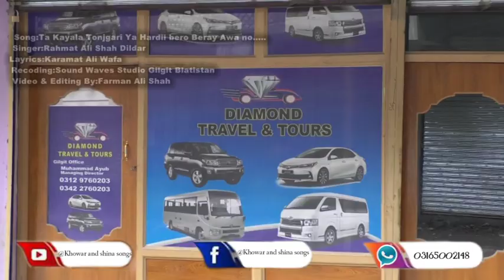Rehmat Ali Shah Dildar New Song 2021 !! Khowar New Full HD song 2021 lyrics : karamat ali wafa